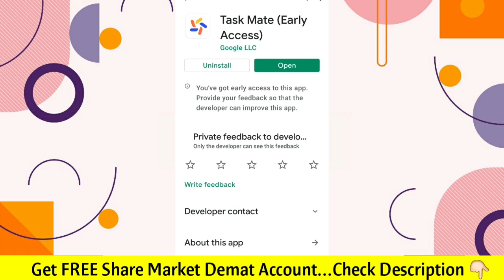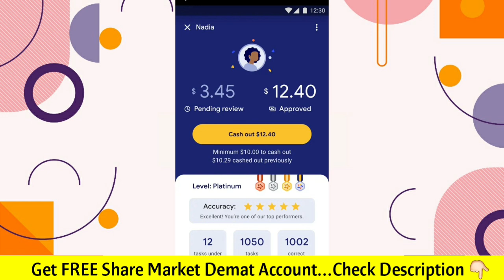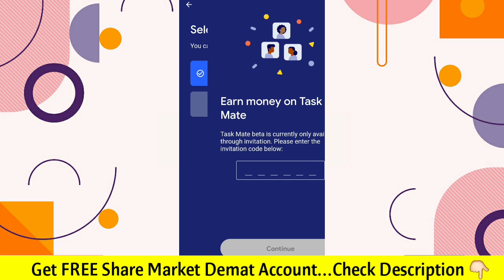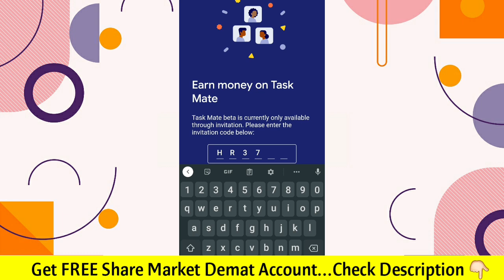Google New Earning Application | Invitation code | Mobile App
👆🏻 Share Market me Invest/Trade karne ke liye Upar Diye hue Link Par Click karke Apna FREE Demat account Kholen, Account open hone ke baad aap playstore ya appstore se angel one ka app download karke Trade kar sakte hain to abhi account open karen aur apni Investing ki shuruwat karen.

Share market se Related Information ke liye ye Playlist dekhen -

Social Media -
1. Telegram (get notification of every new video) -
2. Instagram (Mostly Active) -
3. Facebook -
4. Twitter -

1. Educational Channel -
2. Tech channel -
3. Dating Channel -

1. Pick up lines Android App -

1. Best Mic For YouTuber -
2. Mobile Phone-
3. Best DSLR Camera
4. Best Protein
5. Best hair Gel
6. Best goggles
7. Best Deodorant / Perfume